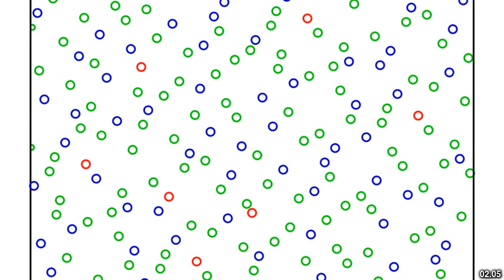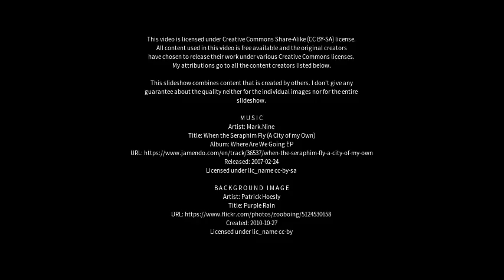Best places to visit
Best places to visit - Halton (United Kingdom) Best places to visit - Slideshows from all over the world - City trips, nature pictures, etc.